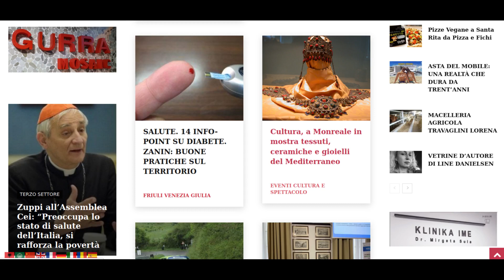NOTIZIEINUNCLICK: Animali da proteggere: i delfini, simbolo di biodiversità, sono in pericolo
Studi, ricerche e tecnologie sono in atto per salvare il delfino che, negli ultimi 30 anni, è diventato talmente raro nell’Alto Mar Adriatico che si è creduto fosse estinto. A causa della pesca indifferenziata e dell’intervento dell’uomo la specie è a rischio e bisogna intervenire massicciamente per la sua salvaguardia.